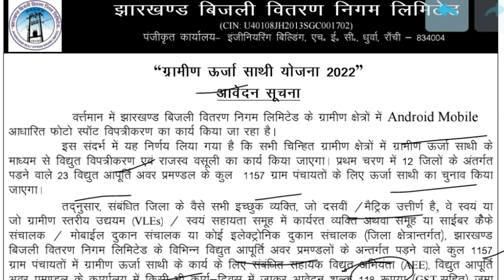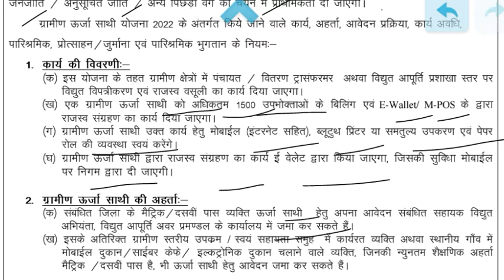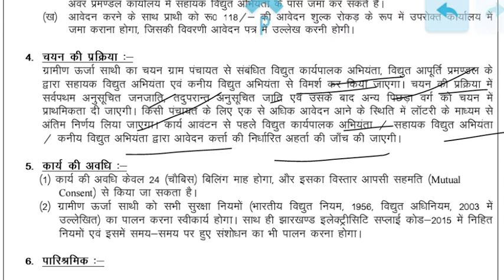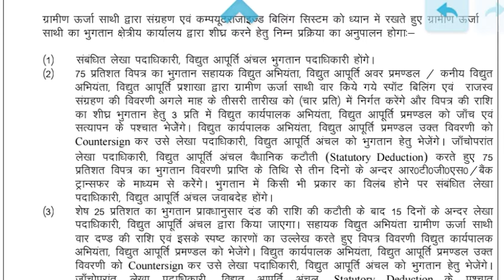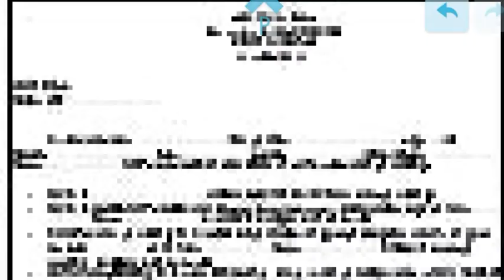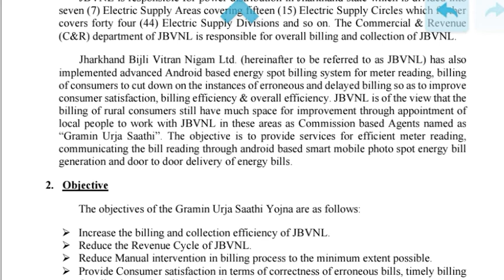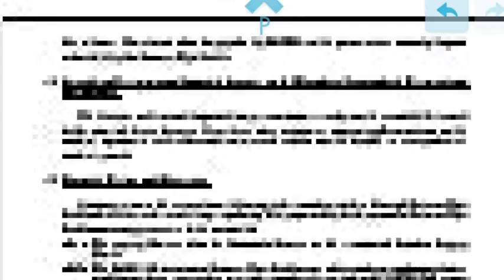झारखण्ड बिजली विभाग में बम्पर वैकेंसी निकला | Bijali department Vecancy Jbvnl Jharkhand new vacancy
झारखण्ड बिजली विभाग में बम्पर वैकेंसी निकला |दसवीं पास |Bijali department Vecancy Jbvnl new vacancy

Jharkhand electric department new vacancy
Jharkhand Electricity bill download
Bijli bill consumer number
Jharkhand Urja mitra
JBVNL customer care
Online bijli Bill Payment
Urja Mitra Jharkhand Bill Payment
jbvnl ezy-bill
JBVNL new Connection
Bijli bill check Jharkhand
Jharkhand Bijli bill payment
JVVNL
Jharkhand electricity board Vacancy 2022
Jharkhand State Electricity Board Vacancy
Electricity Department Recruitment 2022
JUSNL vacancy
Jharkhand new vacancy 2022
Jharkhand latest Vecancy
Jharkhand new vacancy
Jharkhand new recruitment

Added school teacher's Vecancy || ranchi Jharkhand || Jharkhand new vacancy 2022 || @job information

itki ranchi new vacancy
teacher vacancy Jharkhand
teacher new vacancy
teacher job ranchi
teacher vacancy itki ranchi

Jharkhand utpat
JSSC CGL
Jharkhand GK Online Classes
JSSC NAGPURI Test SERIES
Khortha Test Series
Nagpuri JSSC
JSSC CGL Test Series
bijali vibhag vacancy
bijali department Vecancy
jbvnl Vecancy
juvnl Vecancy update

jssc
Jharkhand job
Jharkhand g.k 2022
Jslps Cc previous year question paper
Jharkhand block level Vecancy 2022
jssc cgl
Jharkhand vacancy 2022
jssc cgl
Jharkhand vacancy 2022
jssc previous years question paper
jssc Vecancy
jssc 12th level Vecancy
Jharkhand upcoming Vecancy 2022
Jharkhand anganwadi Vecancy 2022
Jharkhand g. k for jssc cgl
jssc cgl previous years question
Jharkhand government job vacancy 2022
jssc cgl previous years solved paper
jssc news
Jharkhand teacher vacancy 2022
Jharkhand job
Jslps admit card
jssc update
Jslps ka exam Kab hoga
Jslps cc ka exam date 2022
Jharkhand sachivalaya Vecancy 2022
Jharkhand home guard Vecancy 2022
Jharkhand latest Vecancy 2022
Jharkhand upcoming Vecancy
Jharkhand home guard news
jssc new Vecancy
panchyat sachiv latest news
job Jharkhand
Ranchi job vacancy
job
Ramghar, ranchi, Hazaibag, chatra, Latehar, Bokaro, lohardaga, Gridhi ,Dumka, simdega, east singhbhum, west singhbhum
Jamsedpur ,Dhanbad, Palamu, gharwa,
sarai kela kharsawan ,Devghar, Koderma, Gumla, shebganj, Godda, new vacancy in Jharkhand